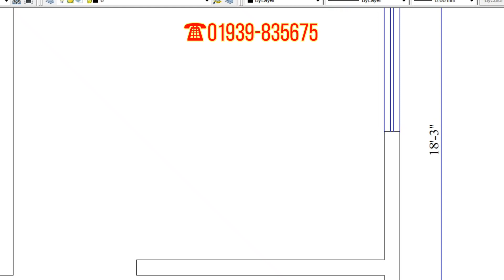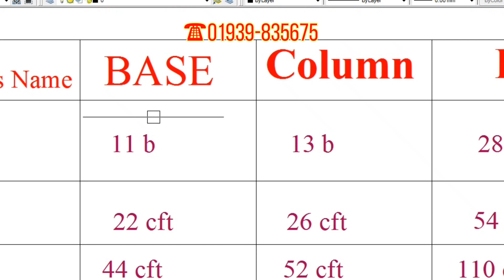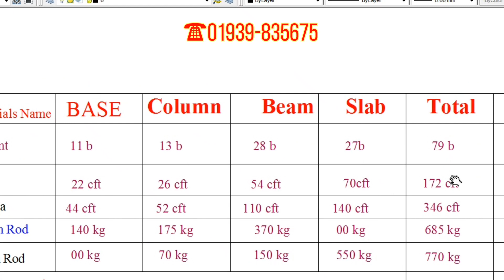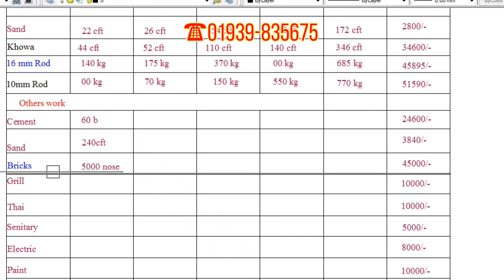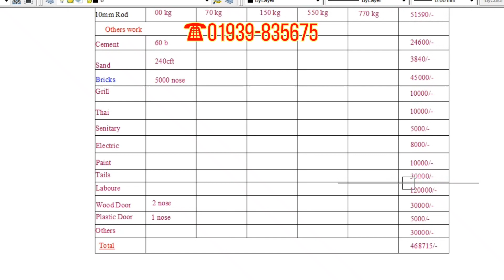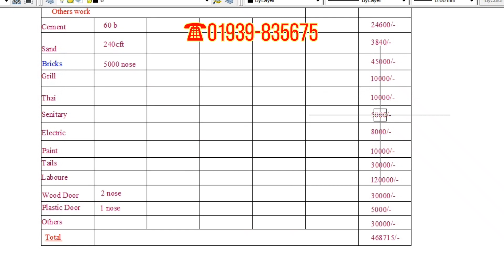টয়লেট সহ ২ রুম করতে কত টাকা লাগে মালামাল সহ সম্পূর্ণ হিসাব দেখে নিন ২০২১।@BuildingTips-Bangla,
আসসালামু আলাইকুম,
সম্মনিত দর্শক ও শ্রোতা আশা করি ভাল আছেন। আপনর হাড়ভাঙ্গা পরিশ্রমে উপার্জিত টাকায় স্বপ্নের বাড়ি করতে আমাদের সাথে যোগাযোগ করুন।  আমরা সমগ্র বাংলাদেশে সামান্য ডিজাইন ফির বিনিময়ে নান্দনিক ও সবচেয়ে সুন্দর আধুবিক ডিজাইনের বাড়ি তৈরি করে আসছি। আপনি আপনার বাড়ির ডিজাইন করতে আমাদের সাথে যোগাযোগ করুন ও প্রতি দিন নতুন নতুন বাড়ির ডিজাইন পেতে আমাদের @Building Tips Bangla চ্যানেলটি সাবসক্রাইব করুন।

1 tala house design
1 tala building design
2tala building design
2 room building drawing
2 bed room building design
Design building
Barir design
Building design in Bangladesh
Building drawing
Building model
1 tala house design
1 tala house plan
1 tala building design
1 room building drawing
1 bedroom building design
2 tala building design
2 tala house design
2 tala building drawing
2 bedroom building design
2 room building drawing
3 tala house design
3 tal building design in Bangladesh
3 bed room building drawing
3 bed room building design
3 room building drawing
নকসা
ডিজাইন
ড্রইং